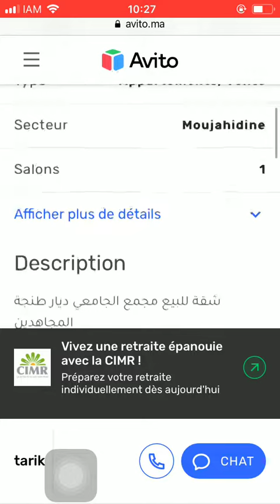House for sale Tanger #744, Huis te koop Tanger, Maison à vendre